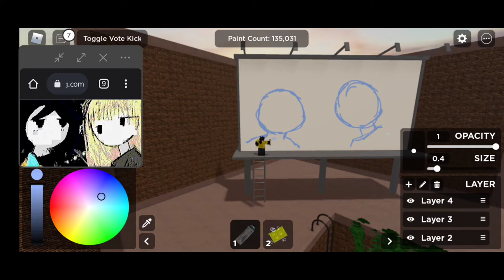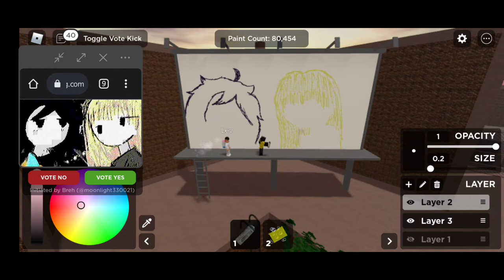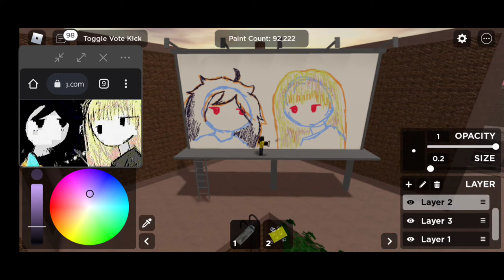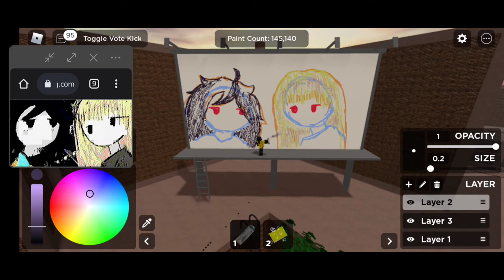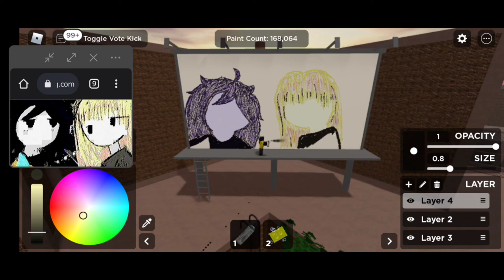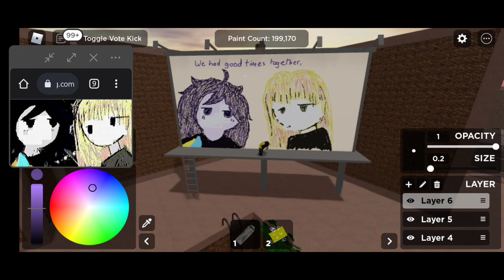Angel and June Speedpaint (ROBLOX)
we love and miss you, @Sewerslvt

Game - (NEON) Spray Paint!

Music;

0:00 - 2:50 》 Cute Panties Soaked in Arizona Iced Tea - Sewerslvt

2:51 - 5:49 》 NTR Ending (Cardiac Arrest Due to Overdose) - Sewerslvt

5:50 - 7:45 》 U.nder the weight of a thousand demons [crycaswitchshit] - Sewerslvt

7:46 - 15:36 》 Witness The Death - Sewerslvt

15:37 - 16:48 》 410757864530_DEAD_COPS (looped twice by me) - Sewerslvt
*Note; this sample was used in her Skitzofrenia Simulation album, 'Existing Everywhere'.

Tags, to help me get recognised --